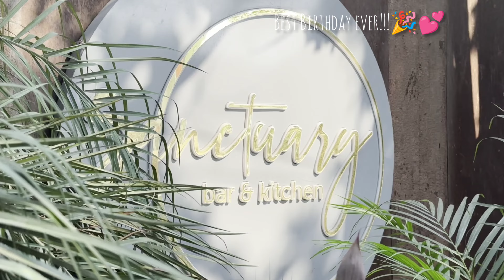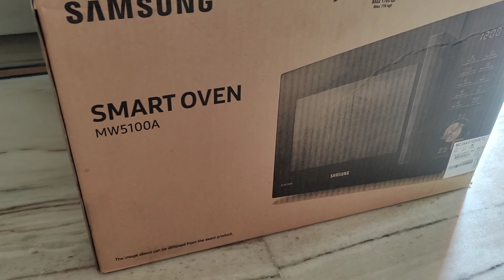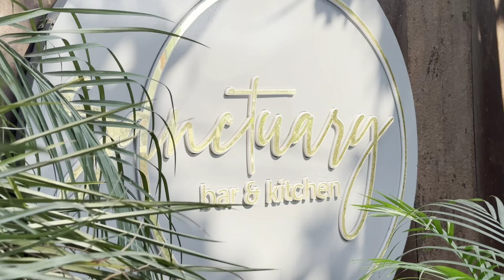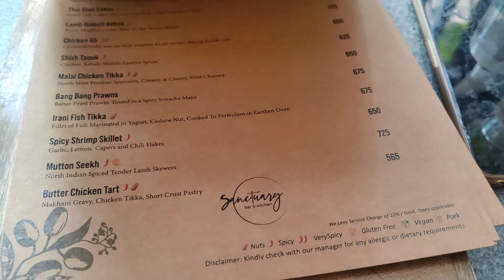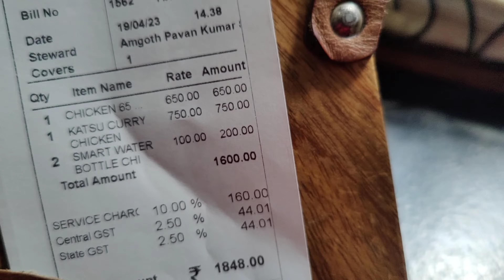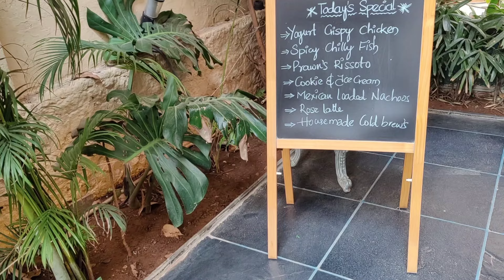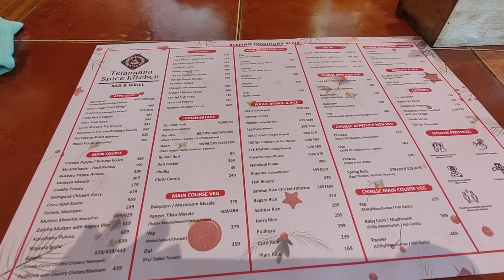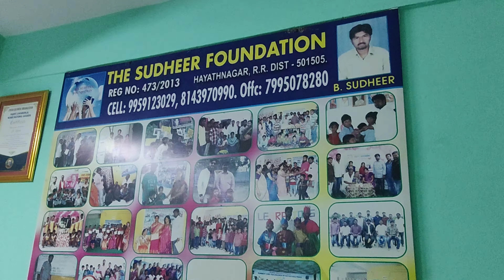The Most Memorable Birthday:My Unforgettable Vlog✨అసలు expect చెయ్యలేదు🥺youtube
Bestest Birthday ever 😍✨/అసలు expect చెయ్యలేదు♥️🥺youtube

Hey, there! It's time to relive one of the most unforgettable moments of my life. Do you remember your best birthday ever? I can bet you have some wonderful memories of a day filled with joy and celebration. Mine was no different, and I wanted to share it with the world.

That’s why I created a vlog about the most memorable birthday ever. With a few clicks and a click of “publish,” my little movie was out there for all my friends, family members, and strangers alike to see. It took me back to the moment I saw my friends waiting for me in the park with balloons and cake—it felt like magic!

For those who have yet to experience an unforgettable birthday, let me provide you with some insight into what made mine truly special. In this blog post, I'll be sharing all the joyous details that made my day so memorable—from decorations to activities—that will hopefully give you ideas on how to make your next birthday even more special.

Have you ever heard the phrase, "it's all about perspective"? That rings especially true for my unforgettable birthday vlog. Instead of a crazy, over-the-top night out with friends, I chose to take a different route. On my 22nd birthday I spent time in an orphanage and it was one of the best decisions I ever made.

Being surrounded by kids who rarely had opportunities to experience a real birthday celebration was a humbling and rewarding experience. We had music playing in the background, danced around and told stories of previous birthdays. Of course, we also shared cake and presents, making sure everyone felt included in the celebrations!

It's an experience that I will remember forever and it taught me so many lessons about life, family and how to show others kindness even in difficult situations. A unique celebration like this one will be etched in my memory forever!

Musician: BZMT